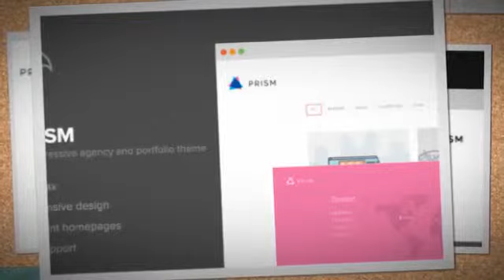Prism - Portfolio Photography Retina Theme + Download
Prism is a high quality theme with a great design interface and just the right amount of features to help you create your personal or agency portfolio with great animations, seamless page switching created with the latest web technology.